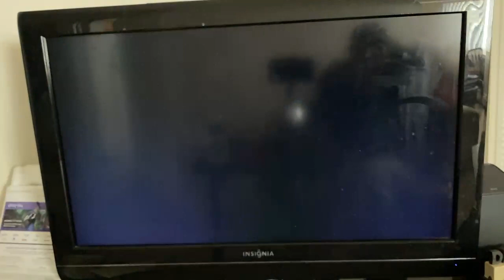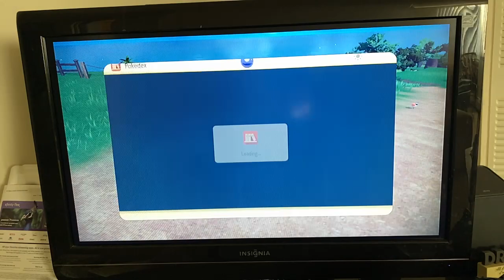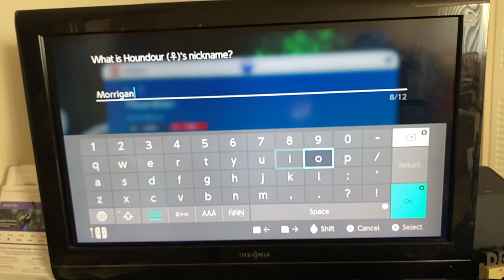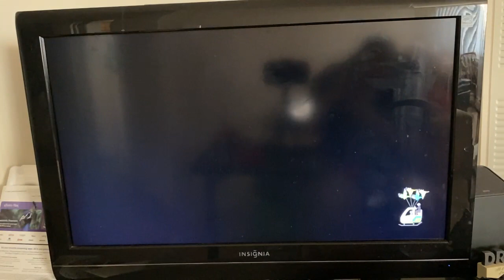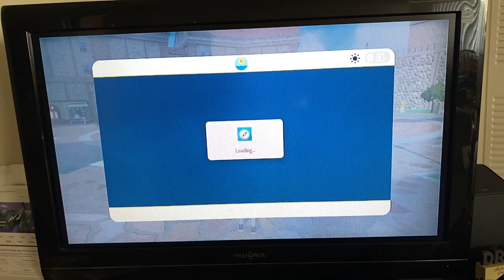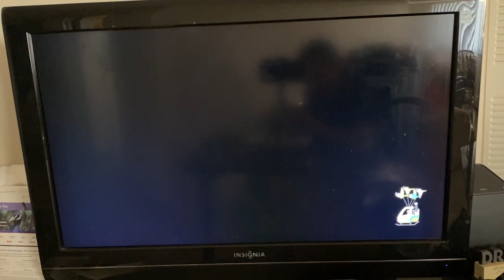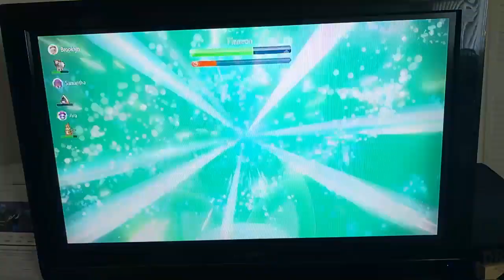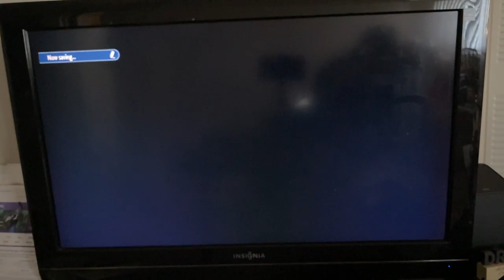Paldea adventure with LUNCH!! Pokemon Scarlet! Part 2